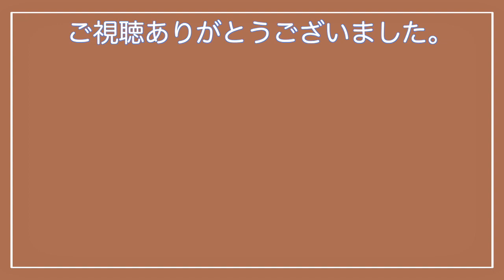こっちにくる虫眼鏡【東海オンエア】4連発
【無限購入】消費者理解を深めよう！このお店で一番売れている商品はど〜れ！？

00:00 OP
00:05 無邪気
00:32 ズラタン
00:53 最接近
01:12 ふんどしおばけ
02:32 ED
【チャンネル】
【Twitterアカウント】
※このチャンネルはUUUM株式会社様と「二次創作ライセンス契約」を取り交わし、収益化しています。収益は　東海オンエア様　UUUM株式会社様　shortオンエア【切り抜き】　の三者で分配されます。